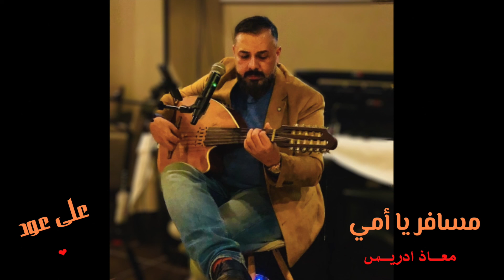انا مسافر يا امي ودعيني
موال على العود من مقام الصبا درجة الصول